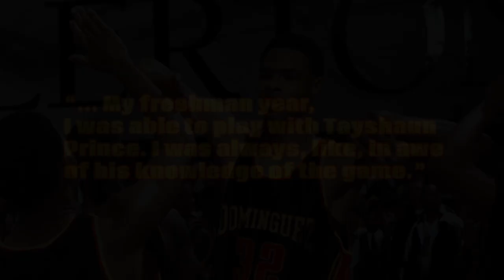Tayshaun Prince: The Prince of the Palace | Forgotten Player Profiles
Tayshaun Prince was the quiet and consistent member of the 2000s Detroit Pistons teams who made 6 straight Eastern Conference Finals appearances. Although Tayshaun wasn't flashy, he was the perfect fit for one of the greatest defensive teams the league has ever seen. Prince didn't do anything spectacularly, but he did everything well and anything that was asked of him. Unfortunately, when talking about those Detroit teams and that era in general, Prince's name is often left out. My goal is to shine light on a forgotten NBA player, the one they called "Tay", Tayshaun Durell Prince.